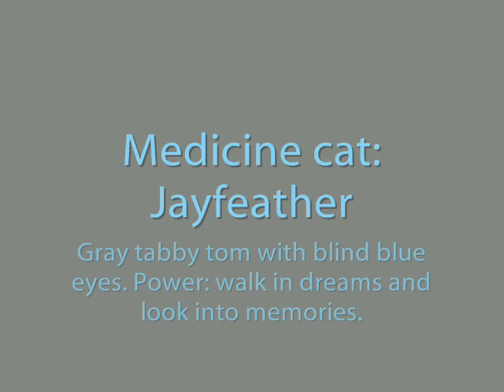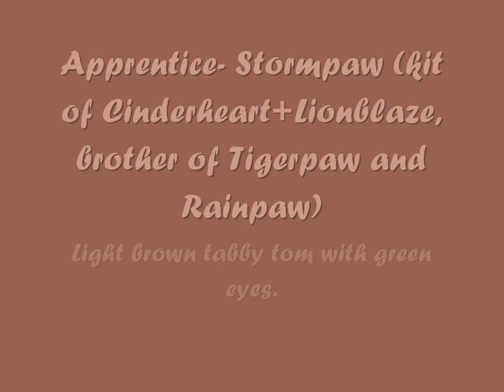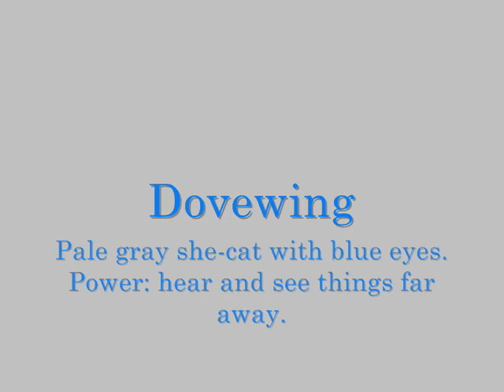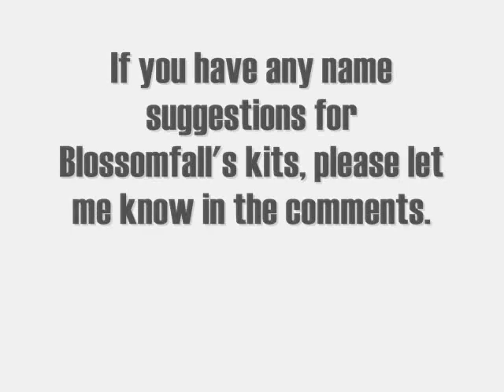Briarlight's Vision: Allegiances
UPDATE 9/17/12:
The book, Briarlight's Vision, is now public! Wanna read it? go to that link! It's discontinued. Sorry. haha.

Sorry that the music repeats, those are the only two songs on my computer. I am currently writing the book, Briarlight's Vision, and these are the alliances for it. The book is narrated by Briarlight. It takes place eight moons after the battle with the Dark Forest.
As I told you in the video, I need some help with 2 things.
1. Blossomfall's kits.
-I need four names for her kits.
-You can just give me kit names, or you can include the warrior name.
-They can be whatever gender you want.
-They have to be names that aren't already used in the Clan
2. I need warrior names for Seedpaw, Shadowkit, and Sunkit.
-they can be whatever you want.
Let me know what you think of it in the comment section. :)
All pictures belong to their copyrighted and respectful owners. I, however, own the following pictures...
-Brackenfur
-Cherryleaf